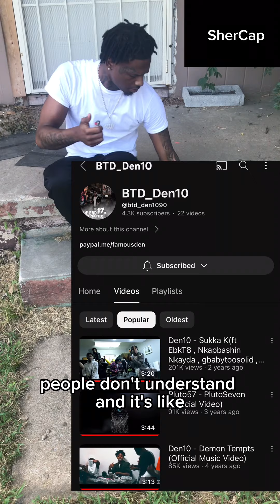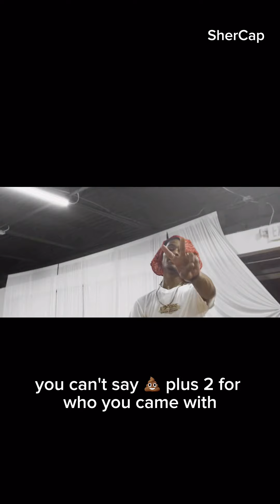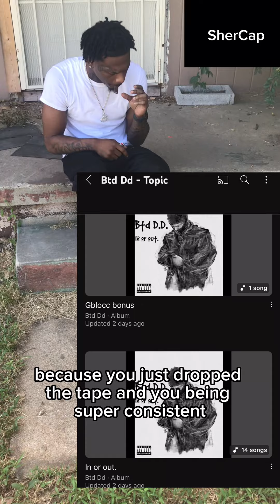Streets of Tulsa interviews “@btdDd_militia””Speaks on @51June picking favorites”